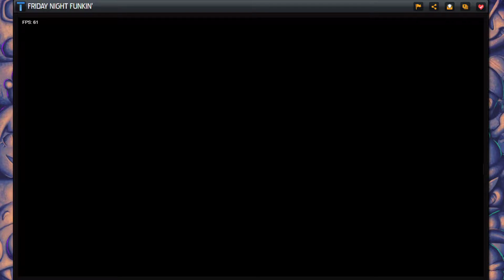Friday Night Funkin' Week 1 Hard 98,239 score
Found this game on newgrounds, its fun and funky.
And yeah this practically seals me as doing rhythm games for the rest of the channel's lifetime :D